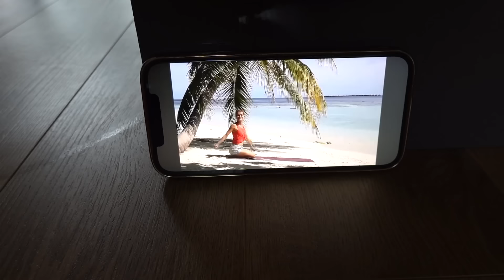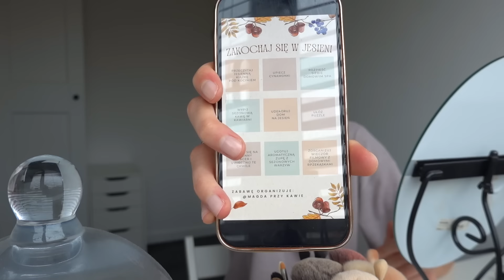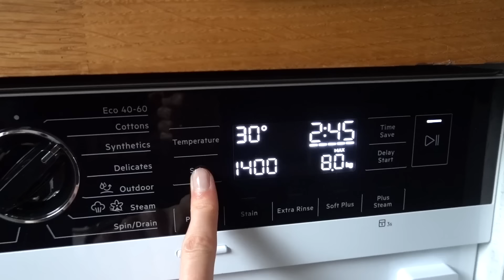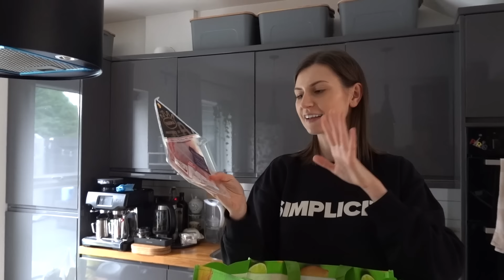ZAKOCHAJ SIĘ W JESIENI ZE MNĄ 🤎 NOWE KOSMETYKI 🤩 MEGA PRODUKTYWNY CZAS 🐝 FOOD HAUL Z ZASKOCZENIA 🐒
Hejka! Zapraszam Was na cosy daily vloga w którym opowiem Wam w jaki sposób mam zamiar zakochać się w tegorocznej jesieni, opowiem Wam o moim super produktywnym czasie, pokażę Wam kilka nowych kosmetyków oraz zrobimy food haul z zaskoczenia :) Miłego oglądania!

Przypominam, że do środy (11 września) na produkty marki Health Labs Care macie 25% zniżki na całe zamówienie przy użyciu kodu:  magdaprzykawie25

Moje ulubione kosmetyki i suplementy które u mnie zauważalnie działają:
Krem który regeneruje, łagodzi podrażnienia i pięknie nawilża cerę
- Trychomaska do skóry głowy:
Skóra głowy jest ukojona i bardziej nawilżona, a włosy miękkie i przyjemne
*Wynagrodzenie otrzymuję dopiero wtedy kiedy Wy złożycie zamówienie

Nasz nowy ekspres do kawy to SAGE BARISTA TOUCH dokładnie ten model